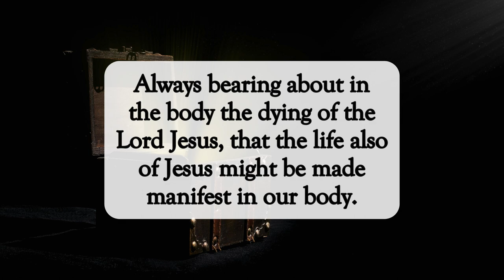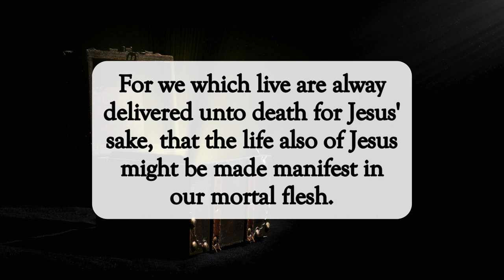We Have A Treasure💎dailyword